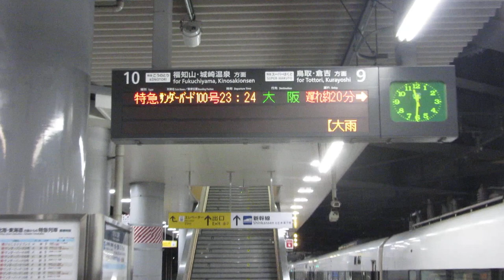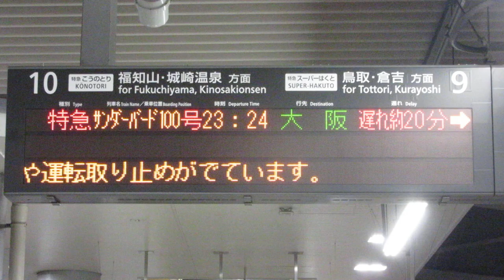サンダーバード100号予告放送 新大阪駅 JR京都線 2019/7/27 その1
密着収録ではありません。音質悪めです。予告放送は約7分間隔ぐらいで流れていました。